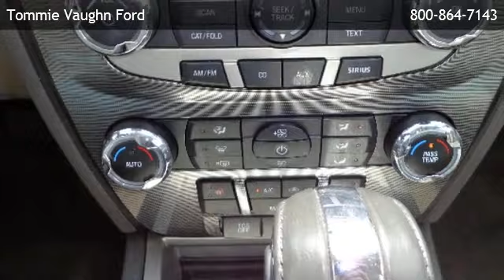2012 Ford Fusion Sedan SEL FWD - Belaire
is offering a 2012 Ford Fusion Sedan SEL FWD in Houston, TX.

Stock Number: P5300
Engine: 3.0l 24v v6 duratec flex fuel
Transmission: 6-Speed A/T
Exterior Color: White Platinum Metallic Tri-Coat
Interior Color: Medium Light Stone
Mileage: 27337

6-speed a/t, 3.0l 24v v6 duratec flex fuel, front wheel drive, (2) 12v pwr points, (2) front & (2) rear grab handles, 10-way pwr driver w/pwr lumbar, 4-way pwr passenger seat -inc: pwr recline, 60/40 split spring-assisted rear bench seat -inc: center armrest w/(2) cupholders, ambient lighting, delayed accessory pwr, dome lamp w/front/rear map lights, dual-zone automatic temperature control w/cabin air filter, electrochromic rearview mirror, front row center console w/2 tier armrest storage, front seatback map pockets, front/rear floor mats, headliner-mounted microphone, heated front seats, illuminated entry, instrument cluster -inc: message center w/trip computer, leather, leather-wrapped shift knob, leather-wrapped steering wheel, perimeter anti-theft system, power seat, pwr door locks, pwr remote trunk release, pwr windows w/driver & front passenger one-touch down -inc: global open feature, rear window defroster, remote keyless entry w/(2) key fob transmitters, securicode keyless entry pad, securilock passive anti-theft system, speed control, steering wheel-mounted audio & cruise controls, sunroof, sunvisors w/illuminated visor vanity mirrors, tilt/telescopic steering wheel, universal garage door opener, automatic quad halogen headlamps, body-color door handles, body-color heated pwr mirrors w/puddle lamps -inc: integrated spotter mirrors, chrome front grille, front fog lamps, front/rear body-color bumpers, p225/50vr17 all-season bsw tires, solar tinted glass, speed-sensitive windshield wipers, 4-wheel anti-lock disc brakes, battery saver, dual exhaust w/chrome tips, easy fuel capless fuel filler, front/rear stabilizer bars, pwr rack & pinion steering w/electric variable assist, advancetrac (esc) w/brake actuated traction control, child safety rear door locks, dual front air bags w/occupant classification system, front/rear side curtain air bags, glow-in-the-dark emergency trunk release, latch (lower anchors & tethers for children) system on rear outboard seat loc